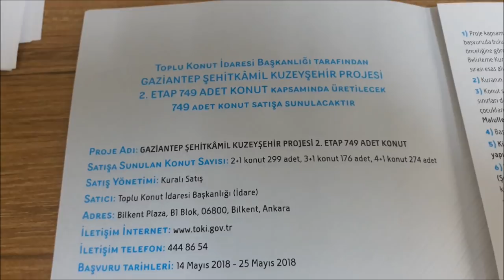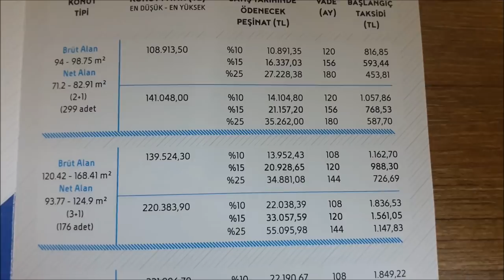yatay mimari 50.000 konut 4+1 daire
kuzeykent 50.000 konut projesinde 14 mayıs ta başvurusu başlayacak olan 4+1 daireyi sizler için dolaştık kuzeyşehir 14 25 mayıs arası tüm halkbank şubelerinde başvuru 2000 tl başvuru ücreti çıkmazsa iade paranız 2019 da 10.000 konut olacak onlarada başvurabilirsiniz.